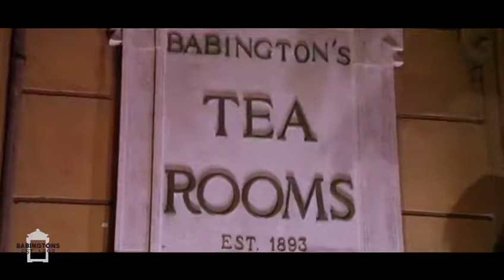Babingtons Christmas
Happy Christmas